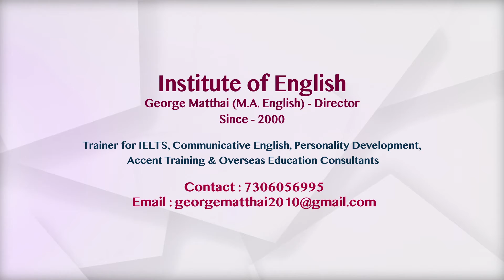IELTS Pronunciation 07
A video highlighting the importance of English pronunciation in scoring high Band in IELTS speaking. This video is also useful to speak English confidently.